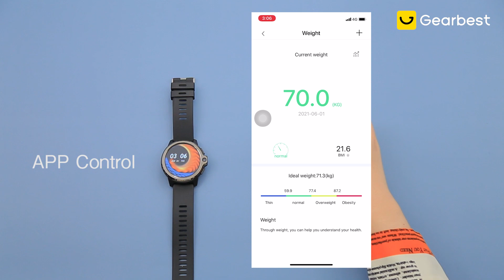Upgraded Kospet Prime S vs Kospet Prime Review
Main Features:
● Dual Chip, Dual Mode: CPU Use SC9832E + nRF52832/PAR2822
● Dual cameras: Front 5MP Side 8MP
● 1.6 inch super large full touch screen
● 1050mAh polymer battery
● 9 sports modes: